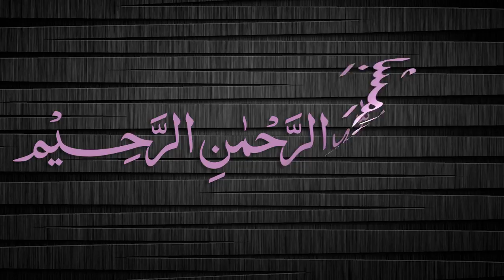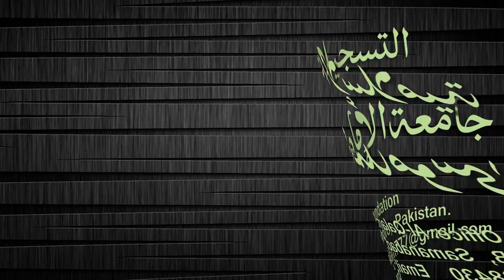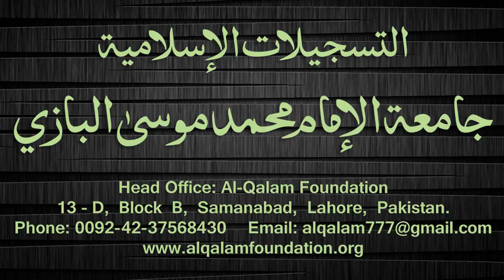Quduri Dars - 77 - page-077 - By Maulana Muhammad Zuhair Albazi - 22/01/2008